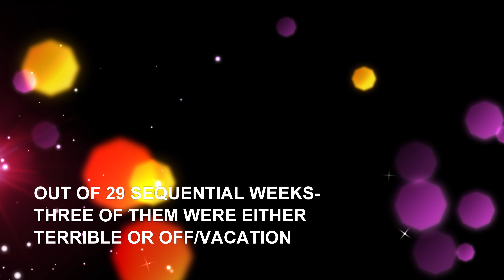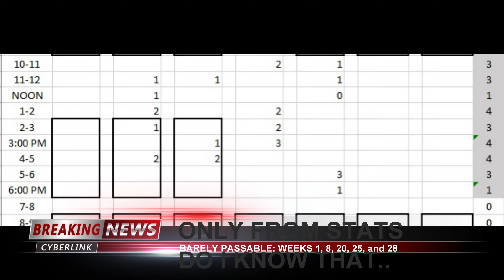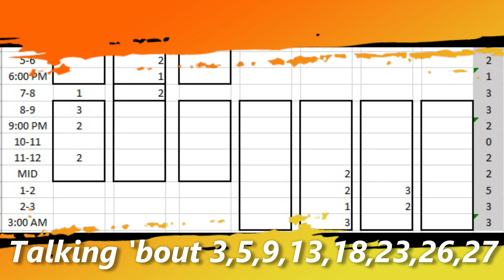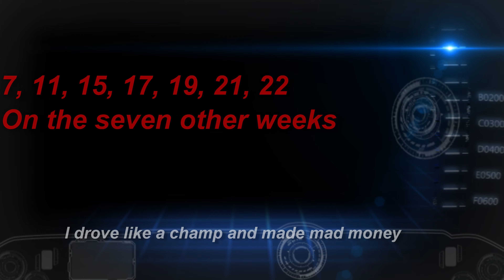Youre in Miami B17c4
I haven't completed the on-screen text but..
You can tell a lot of analysis was done here.
The point was "give rideshare a chance"
The question, "am I driving enough?"